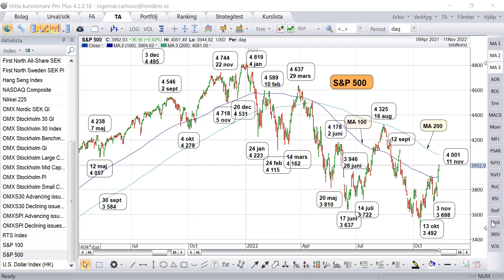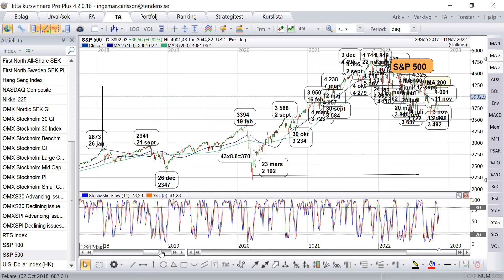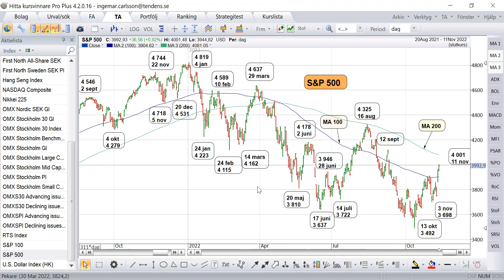S&P 500 - Uppdatering den 12 nov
Kort uppdatering (7 min) av S&P 500 i sin positiva trend sedan den 13 oktober.